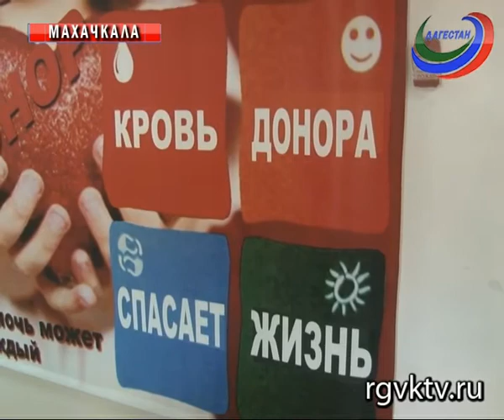В Махачкале проходит День донора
Спасти чужую жизнь собственной кровью. В России проходит День донора. Отметили его и в Махачкале.